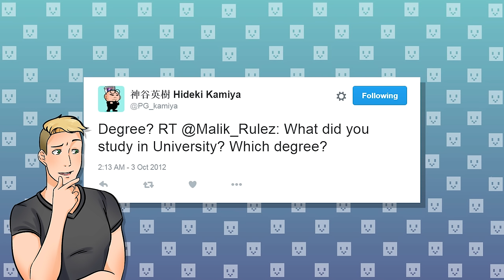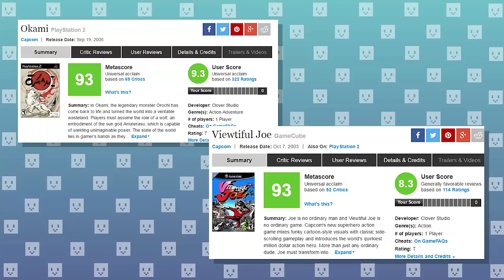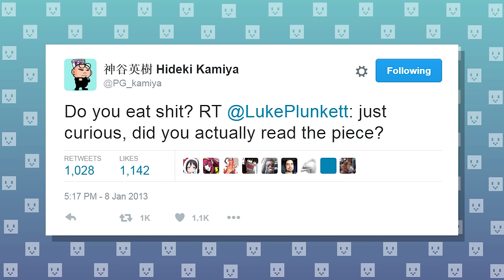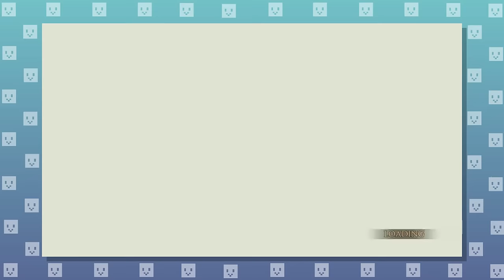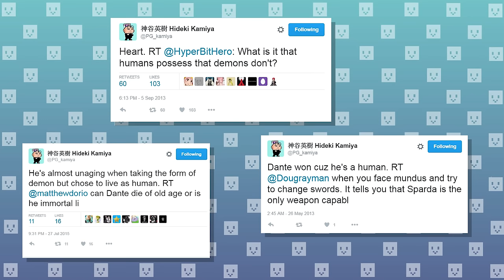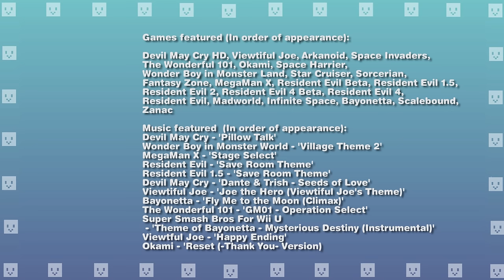Who Made This?: Hideki Kamiya // Codex Entry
Let's rock, baby.

Also, a massive shout out to JP Kellam, Yusuke Hashimoto, Atsushi Inaba, and everyone on the PlatinumGames team. Game creation, as always, is a team effort and they are just as responsible for a lot of these games as Kamiya himself.

A few things I should cite and note:

Bayonetta playthrough with Kamiya. If you're interested in hearing his design philosophy straight from the man himself, you can't do much better:

Iwata Asks interview with Kamiya that served as my primary source for a lot of his biographical stuff:

I'm sure some of you noticed that I didn't really include Resident Evil 2 in my discussion about his games and that was intentional. While Resident Evil 2 is the first game directed by Hideki Kamiya, I would really hesitate to call it the first Kamiya game in the way we would come to understand what that is later. It manages to find footholds for certain things that would go on to be design trade marks of his such as an emphasis on skilled, fast play marked by way of the end game ranking, a bombastic presentation (at least in comparison to it’s predecessor), and a tense, brooding atmosphere. However, while it is a great game and fascinating to examine, it’s hard to shake the feeling that this is more of a Mikami game by way of Kamiya, than a genuine Kamiya game. After all, it’s a survivor horror game, a genre that Kamiya has had no apparent interest in truly revisiting. Sure, he loves dabbling with the tone, but the actual mechanics have long since been left behind in his toolkit. It’s a great game, but it reminds me a lot of James Cameron’s Aliens: A great work made by a great artist with a sequel crafted by another great artist that doesn’t fully reflect either of their personal visions. It’s also worth noting that this is the first and only sequel to anything he has ever directed,  so make of that what you will.